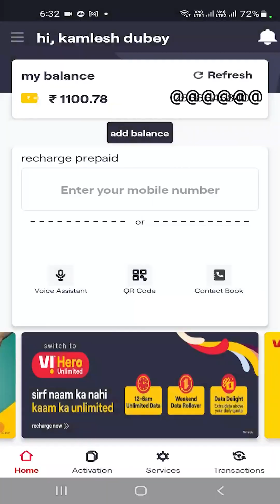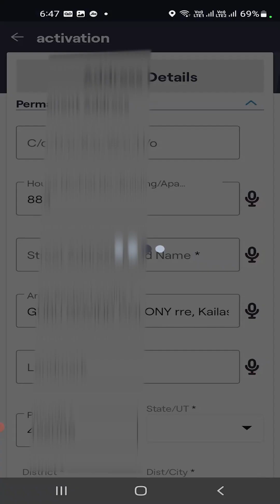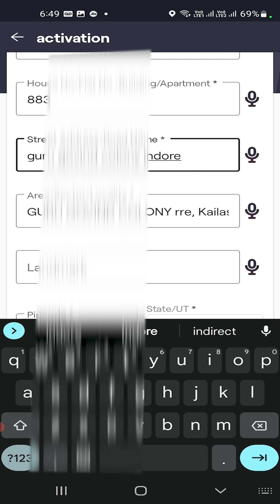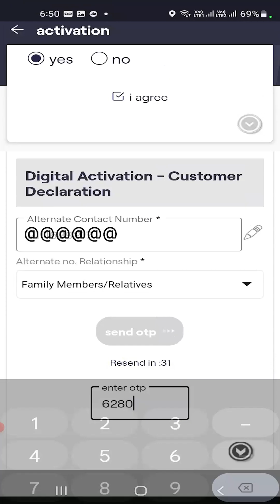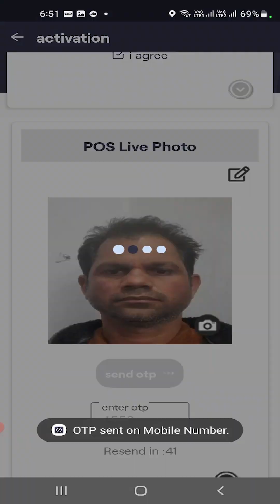How to new vi sim new process | New vi sim activation process 2023 | Vi prepaid SIM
vi prepaid SIM
हमने इस वीडियो पर vi सिम एक्टिवेशन प्रोसेस की जानकारी दी है। जो भी भाई न्यू सिम न्यू सिम स्मार्ट कनेक्ट  एप्स से करते हैं। और जो उन्हें प्रॉब्लम होती है। इस वीडियो में हम उस जानकारी को शेयर किए हैं।

            यह एक हिंदी चैनल है। आशा करता हूं। आप लोग उनको पसंद आएगा इसमें एक शुद्ध भाषा में हिंदी में मैंने बोलने की और जानकारी देने की कोशिश किया इसमें मैं आपको कंप्यूटर संबंधित, पढ़ाई संबंधित, टेक्नोलॉजी, इंफॉर्मेशन, हेल्थ, से जुड़ी जानकारी योगा आदि….. आशा करता हूं कि मेरा यह चैनल आप लोगों को पसंद आएगा,

Queries Solved:
1. How to Write in YouTube video
✅Folded handsI've just updated my Linktree with my latest content - check it out here!